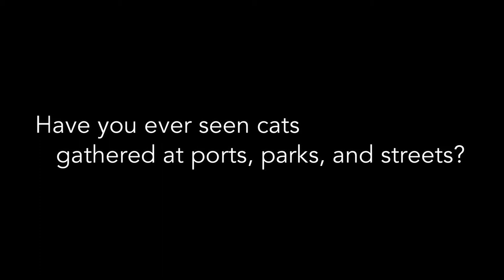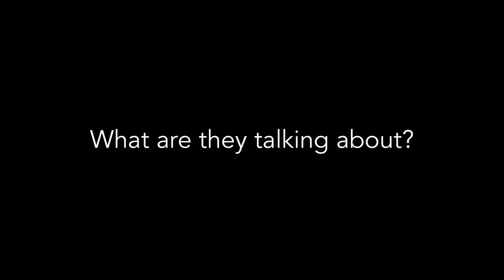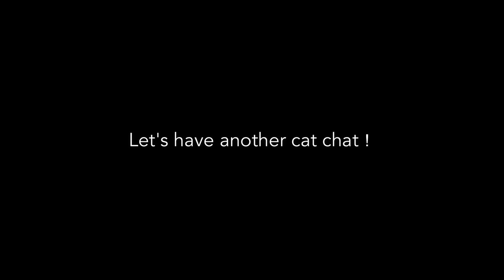【 Music Picture book 】【panflute】【 The Cat Chat 】 ~ RunaSaraProject Vol.7 ~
"The Cat Chat" is an original story.
Enjoy the gentle sound of panflute and the various expressions of pastel and pen drawings.The main characters, Luna and Sara are two sister cats who live on a street corner in Europe. And Luna and Sara used magic to go on a trip. The destination is Japan.

Although not shown in the video, the destinations are the Kuju Highlands in Oita Prefecture and　It is inspired by Beppu Onsen, Usa Jingu Shrine and the ruins of Oka Castle in Taketa City.

The instrument used in the music is a panflute.
It is a Romanian folk instrument.
The music used in this video is not the way it was originally played as a folk instrument. but it's the gentle and healing nature of a naturally derived instrument.
Enjoy the tone.

Pictures & Songs

1:15『The Cat Chat』
Junko.juju      Pastel Painting

2:28『Winners Announced』
Junko.juju     pen drawing

3:14『Luna and Sarah on a Star』
Junko.juju     Pastel & Pen drawing

4:00『Morning in the Highlands』
Junko.juju     Pastel Painting

5:57『Fairies of the Highlands』
Junko.juju     Pastel Painting

6:57『Luna and Sara at Beppu Onsen』
Junko.juju     Pastel Painting

7:30『Luna and Sara at the Usa Shrine』
Junko.juju     Pastel Painting

7:57『Fish in the Sea, Luna and Sara』
Junko.juju     pen drawing

9:06『The Moon in a Ruined Castle』
Junko.juju     pen drawing

10:03『Sleeping Face』
Junko.juju     pen drawing

12:57『We've got to have another The Cat Chat!』

arcadia
Panflute Kyoko Aso
synthesizer Koichi Fukada

Special thanks
Fumiyo & Grant